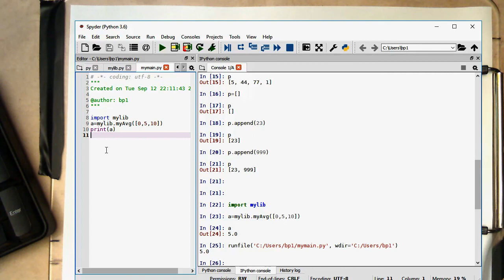Python modules, part2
Let's now create modules and not just use them